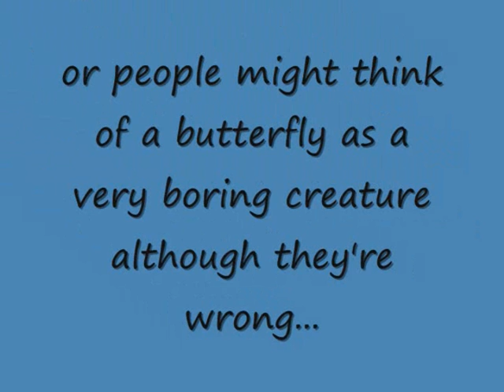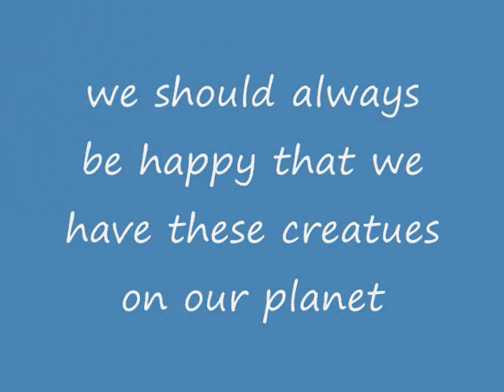A peaceful world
this will make your life different...forever!!!